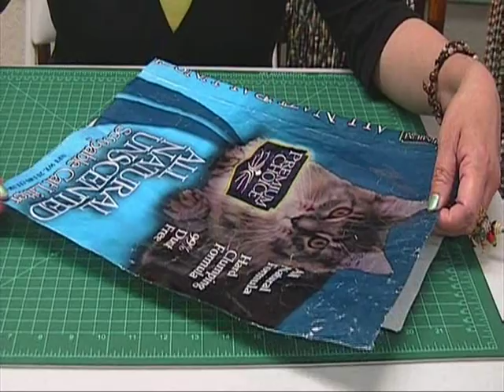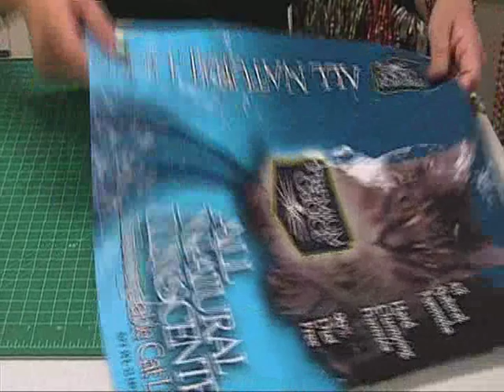How To Cut Paper for Paper Bead Making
Janice shows you how to randomly cut paper strips to be made into paper beads